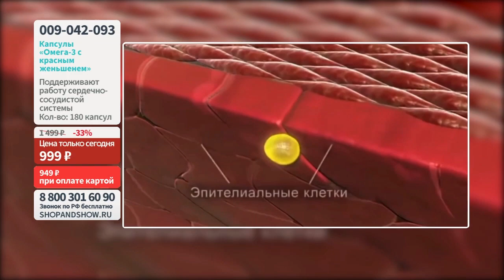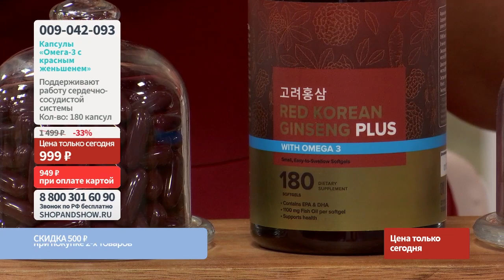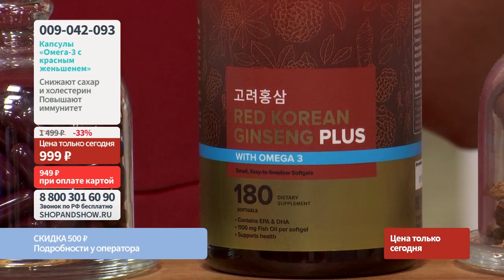Капсулы «Омега-3 с красным корейским женьшенем» (180 капсул). Shop & Show (Здоровье)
[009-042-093] Капсулы «Омега-3 с красным корейским женьшенем» (180 капсул) (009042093)

Давайте дружить ;)